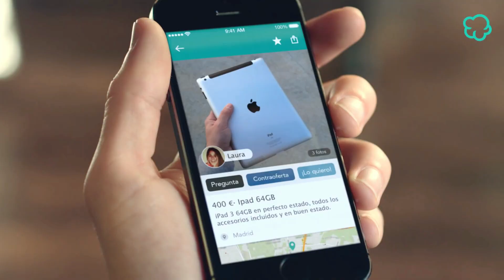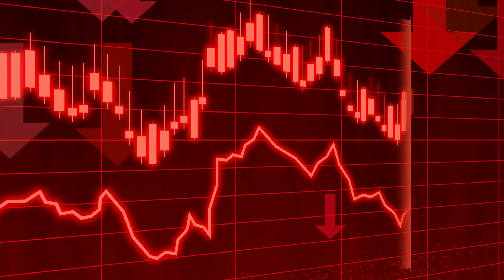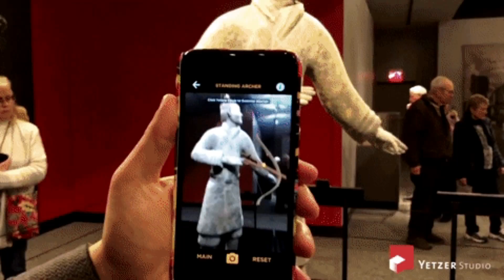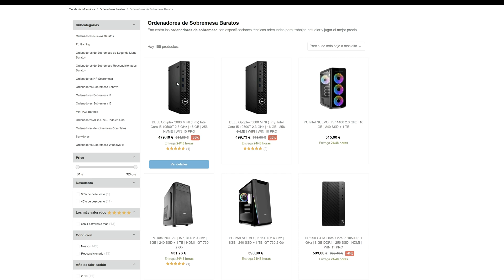Pc REACONDICIONADO SI O NO ✅ ¿Qué necesitas saber?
🔴 ¿MERECEN LA PENA LOS PC REACONDICIONADOS?
💠 CONSEJOS PC REACONDICIONADO

00:00 INTRO PC REACONDICIONADO
02:25 PROBLEMAS PC NUEVO
04:36 ¿PORQUÉ COMPRAR ORDENADOR REACONDICIONADO?
04:47 PC REACONDICIONADO BARATO
05:54 GARANTÍA PC REACONDICIONADO
06:45 ¿COMO SON LOS ORDENADORES REACONDICIONADOS?
07:04 FIN PC REACONDICIONADO